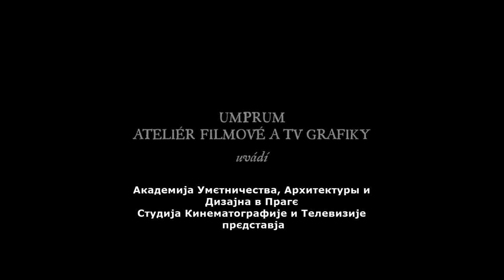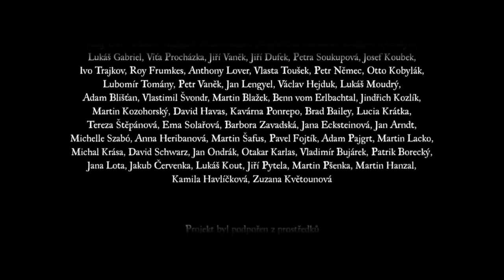Пан Лєса — филм с поднаписами на меджусловјанском, на кирилици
Жанр филма:
бајка, фeнтази, хорор.

„Пан Лєса“
Филм на чешском језыку
Поднаписы на меджусловјанском језыку

В филму вы можете видєти страшну бајку о лєсном бєсу и родинє, ктора живе в дому около лєса.

Филм је лавреат и номинант:
Чешскы Лев и друге 40 номинације и 15 награды фестивалов.

Филм јест посвечены:
памети фолклориста К. Ј. Ербена.

Leshy. Czech film
Karel is a passionate gamekeeper. He has been taking good care of the forest and there are many enviable trophies in his collection. In a remote part of the forest, something waken a creature.

creative commons film